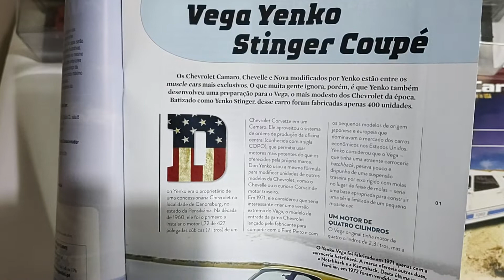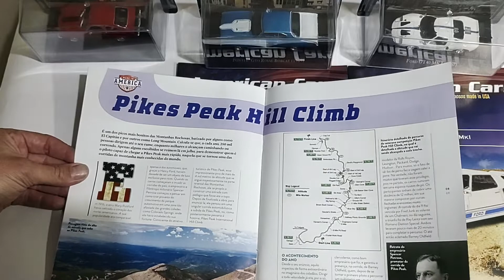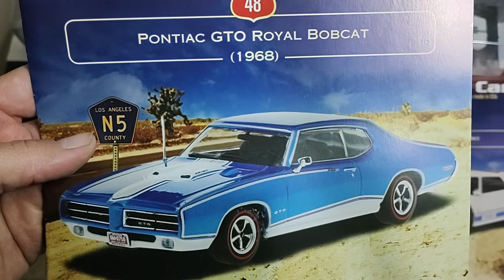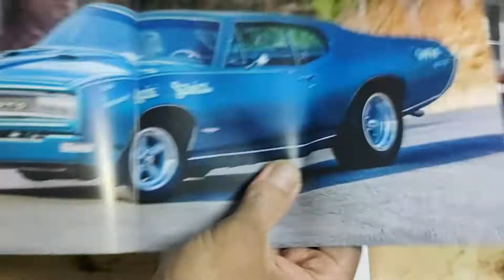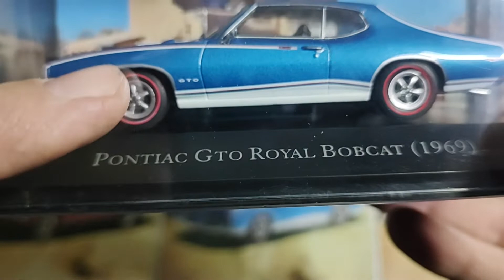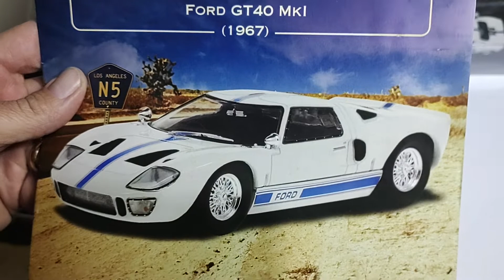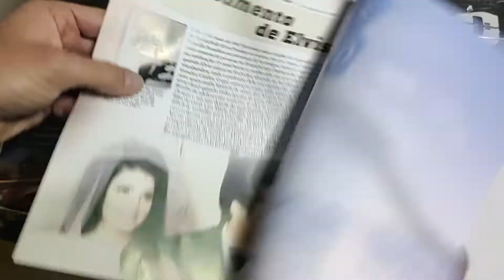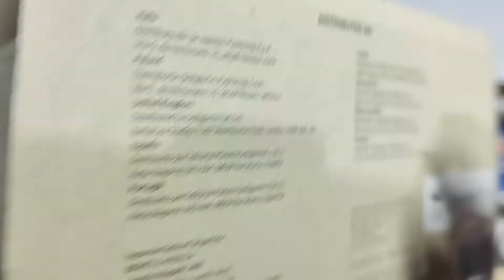COLEÇÃO AMERICAN CARS (Ed. 47, 48 e 49) 18° Envio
COLEÇÃO AMERICAN CARS (Ed. 47, 48 e 49)
18° Envio

COLEÇÃO AMERICAN CARS
Ed. 47: Chevrolet Vega Yenko Stinger Coupê (1972)
Ed. 48: Pontiac GTO Royal Bobcat (1968)
Ed. 49: Ford GT40 MKI (1967)